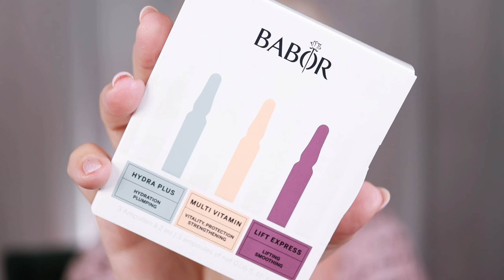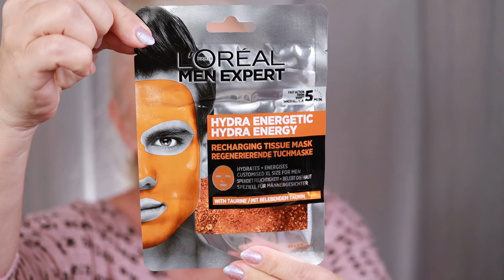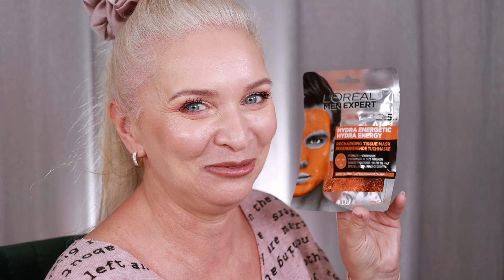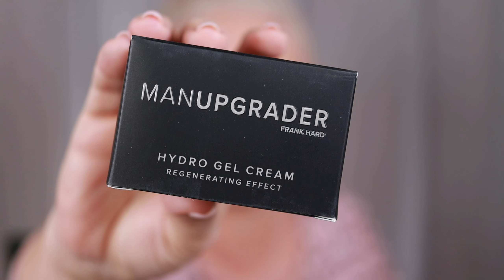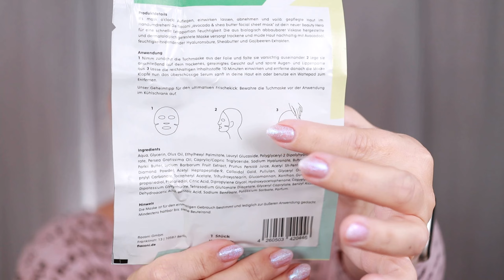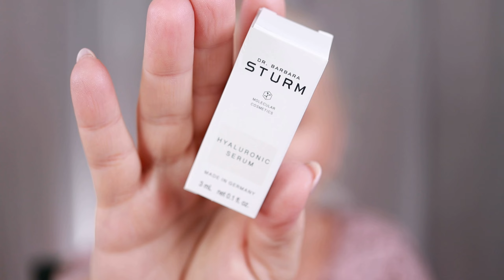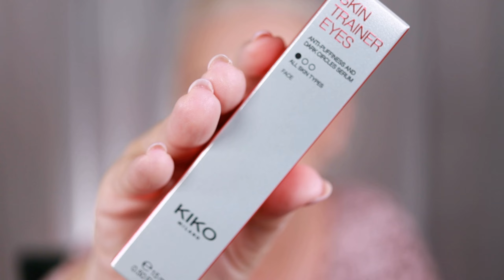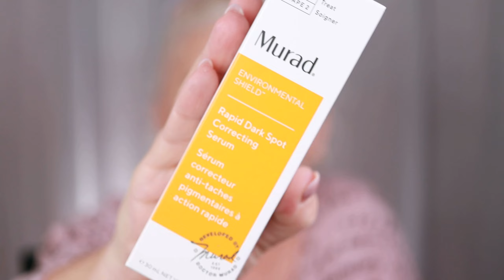Otwieram kolejny kalendarz Flaconi, czy znowu będzie aż tak dobrze..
Dziś odcinek, w którym otwieram kalendarz Flaconi, który teoretycznie kupiłam dla Krzysia, ale znacie moją kosmetyczną zachłanność…
Obstawiajcie w komentarzach, co mu podprowadziłam -;)

Mam nadzieję że odcinek Wam się spodoba :)
Miłego oglądania
Wasza Tryfonka

Jeśli natomiast jesteście ciekawi co u mnie tak na co dzień to serdecznie Was zapraszam na mój Instagram
oraz
Zapraszam Was również na naszą grupę na Facebooku, niestety ja tam rzadko wpadam, ale dziewczyny są mega aktywne i ciągle wynajdują jakieś nowe perełeczki :)

Muzyka: utwór Faith wykonawca: Vibe Tracks licencja Youtube ________________________________________________________________________